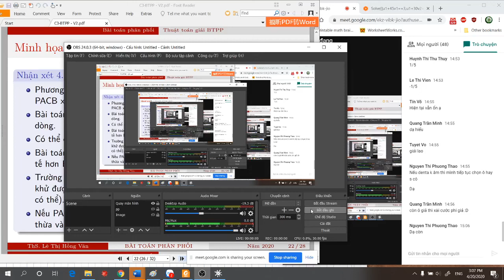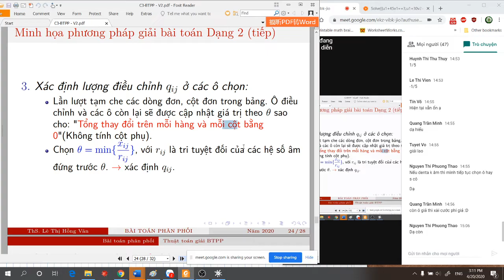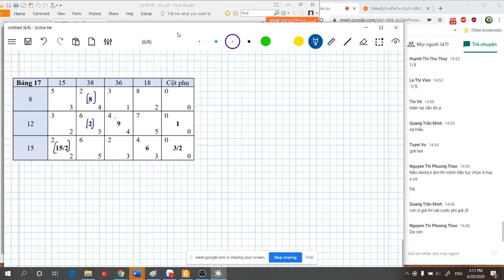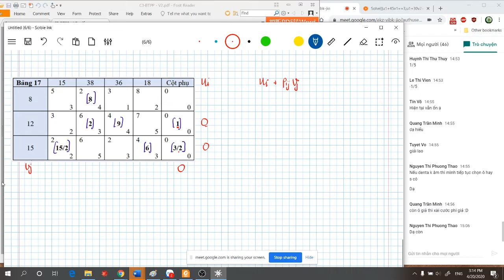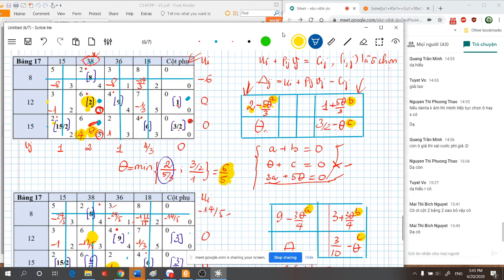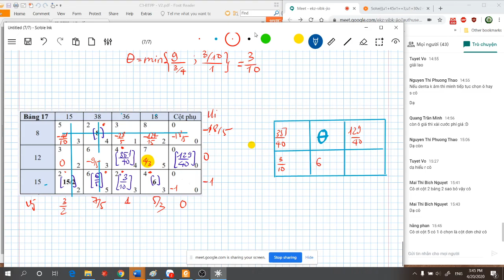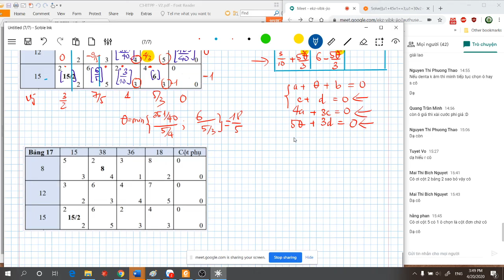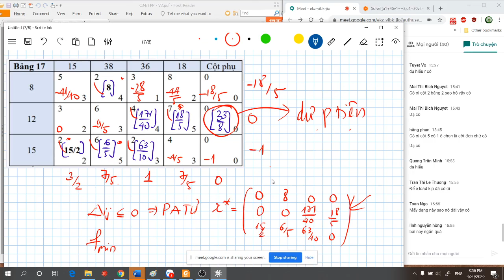Toán kinh tế -Buổi 8(phần 2): Chương 3: Bài toán phân phối-Dạng 2